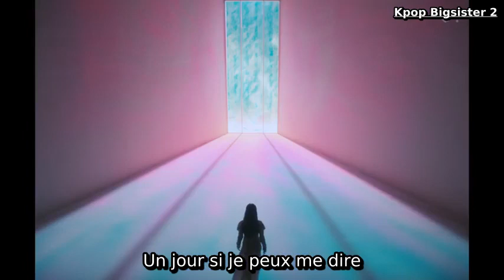[VOSTFR] TAEYEON 'Dear Me'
HEY SWEETY 🍉